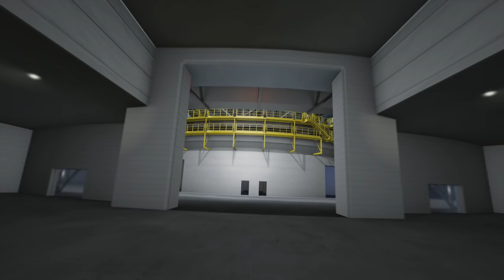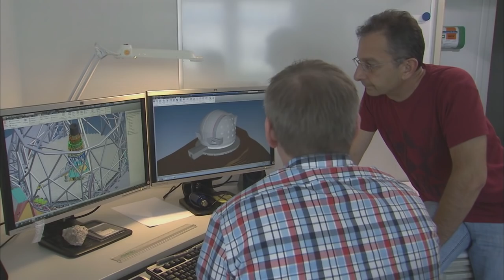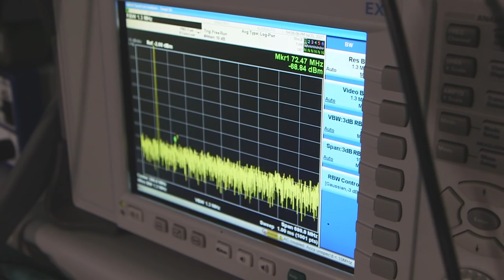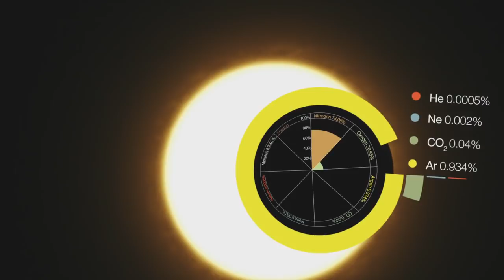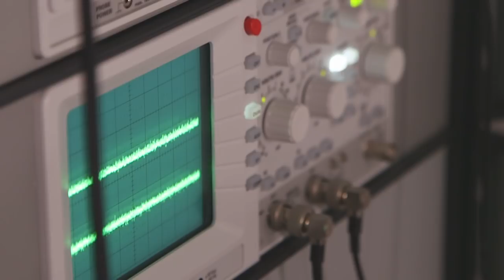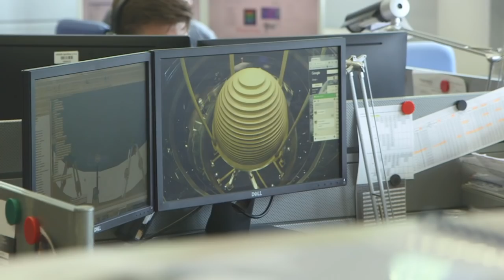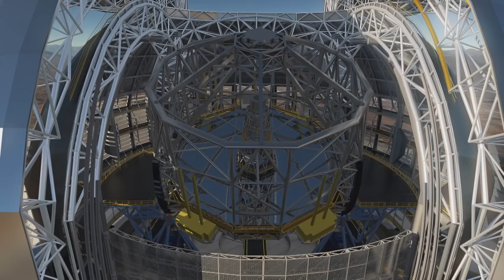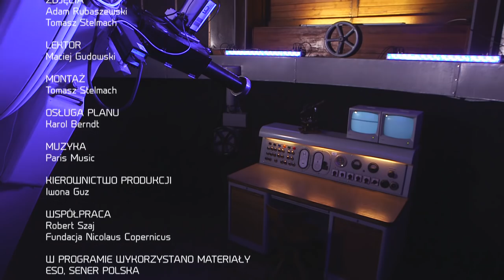Ekstremalnie Wielki Teleskop - Astronarium odc. 42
Teleskop tak wielki, jak żaden wcześniej. Gigantyczny instrument, który ma przesunąć granice naszego poznania Wszechświata. Oto Ekstremalnie Wielki Teleskop (ELT). To niemal 40-metrowy kolos, którego budowa rozpoczęła się na pustyni Atakama. Co takiego ma nam pokazać i jaką rolę w jego powstaniu odegra Polska? W tym programie przyjrzymy się bliżej tej gigantycznej konstrukcji budowanej przez Europejskie Obserwatorium Południowe (ESO). Zapraszamy na Astronarium!

Odcinek 42 - Ekstremalnie Wielki Teleskop
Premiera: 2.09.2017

Produkcja: Polskie Towarzystwo Astronomiczne oraz Telewizja Polska
Partner medialny: Urania - Postępy Astronomii
Dofinansowanie produkcji: Ministerstwo Nauki i Szkolnictwa Wyższego